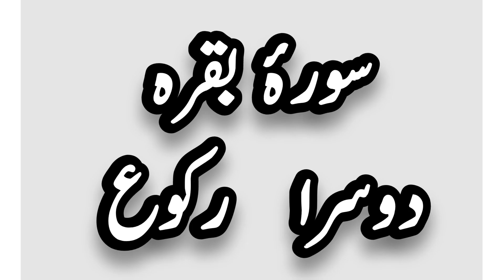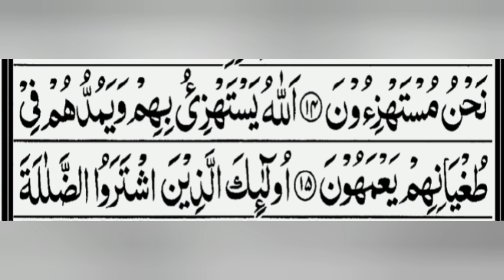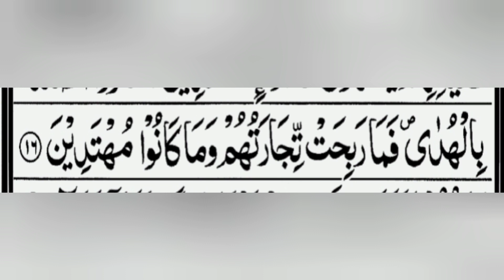سورہ البقرہ دوسرا رکوع||Surah Baqarah